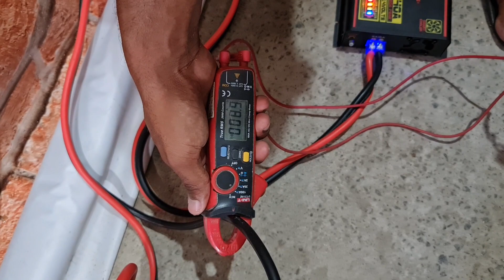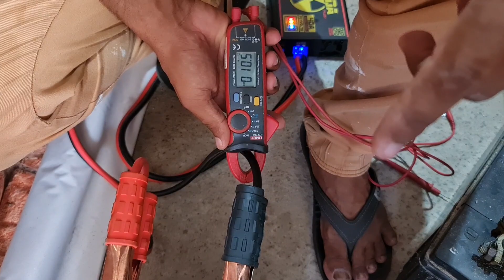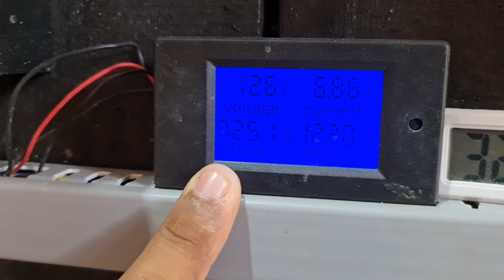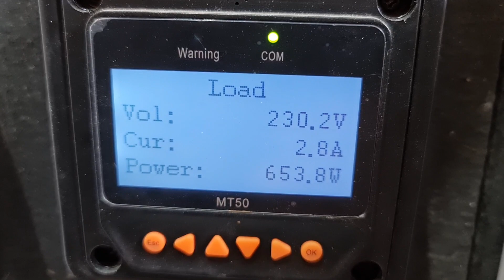Fiz um super Nobreak potente e barato vejam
Mensela IT-PS1 Pro Intelligent Screen Solar Pure Sine Wave Power Inverter
Cupom: BGITPS1

Entre agora para o grupo e não perca os 70% de desconto no nosso novo curso completo que vem com 2 cursos de instalação e dimensionamento. inscrições abertas para o dia 25 e 26.

os 10 inversores potentes e barato
1- inversor onda pura
2-Mensela IT-PS1 Pro
3- Topshak TS-PI1
4- 3000W 12V/24V/48V to 220V
5- 4000W 12V/24V DC to 110V/220V AC Solar
6- 12V/24V To AC 110V 60Hz 3000W/4000W/5000W/6000W
7-inversor solar 1000w
8- Minleaf LCD 3000W LED Pure
09- 4200W/2600W LCD Display
10- 3000W LCD Power Inverter 12/24/48/60V to AC 220V